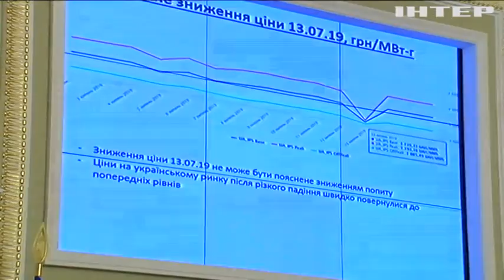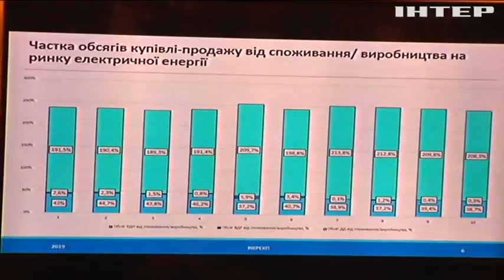Оптовий ринок електроенергії: українські промисловці скаржаться на високі тарифи на електрику